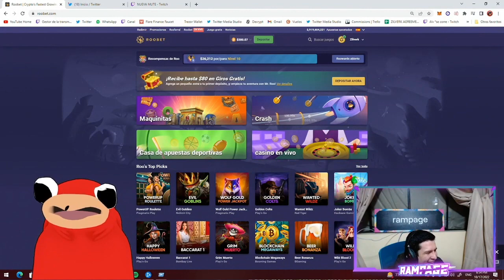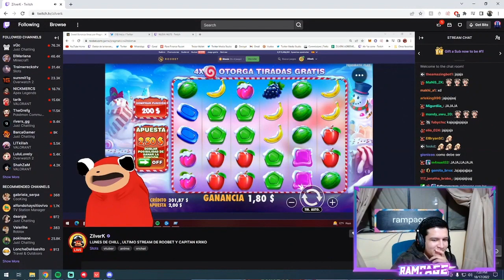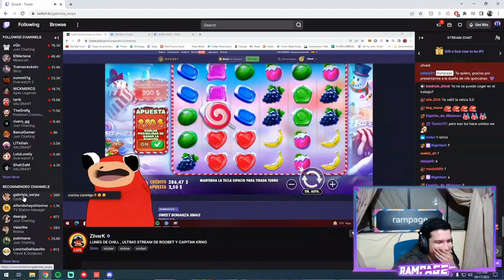ZILVERK SE RESIENTE CON RAMPAGE Y XEGE ... NO QUIERE QUE LES HABLEN ... CAMBIA A VER A GABRIELA..O.O